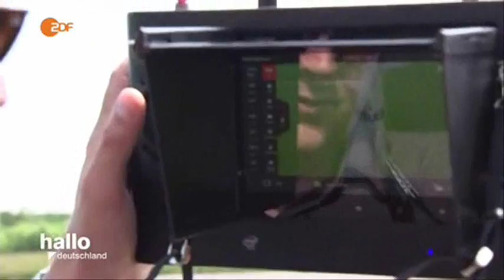29475 Bibliothek ZDF 160606 hde 436k p5v12 14 30